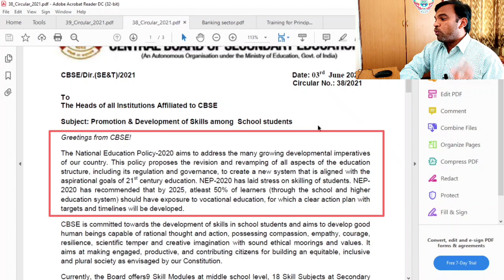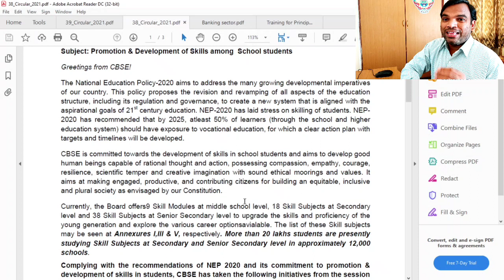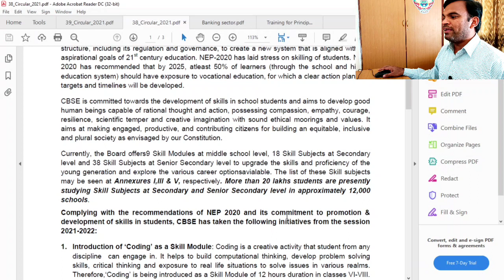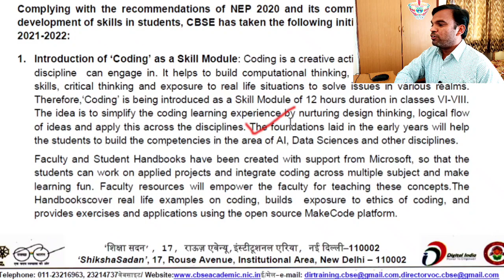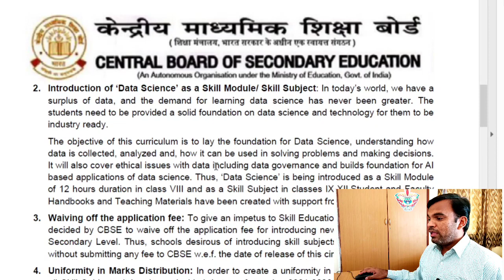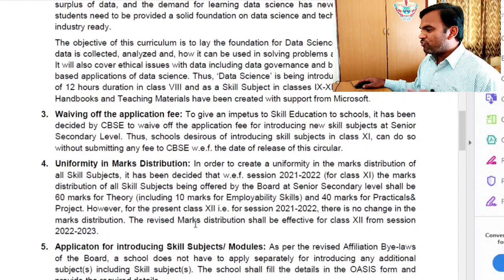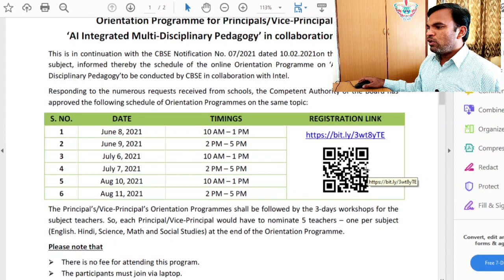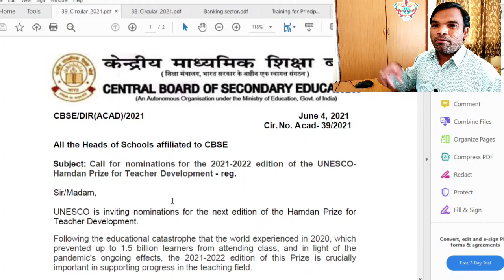Implementation of coding for class VI to VIII from session 2021-22 | CBSE 12 hours coding course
Webinar 1 - Orientation Programme for Principals/Vice-Principals on
‘AI Integrated Multi-Disciplinary Pedagogy’ in collaboration with Intel:

Webinar 2 - Webinar for Principals/ School Leaders/ Vice